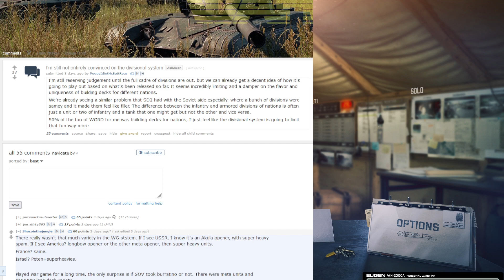WARNO vs Wargame: The Deck Building Dilemma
0:00 - Intro and all that
3:05 - Part 1: RD's fake diversity?
12:20 - Part 2: Quantity isn't the only Quality
29:30 - Part 3: Solutions?